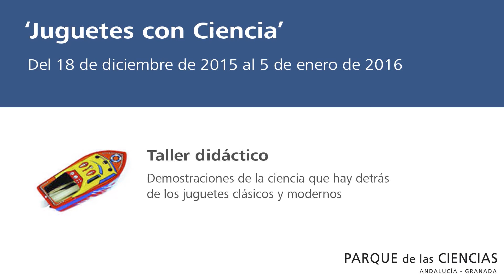PPEM 126: Juguetes con Ciencia 2015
Taller: Dentro del programa de actividades Navidad con Ciencia, en el Parque de las Ciencias se realiza este taller para fomentar el uso educativo del juguete y mostrar los principios científicos detrás de su funcionamiento.
Fecha: Diciembre 2015. Duración: 01:25 min.